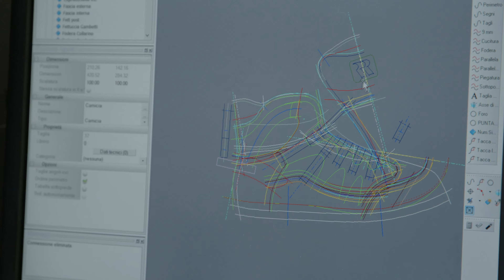Dike 2022 - Progettazione/Design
Partendo da un figurino cartaceo, i nostri esperti al CAD CAM industrializzano ogni modello, progettando tutte le componenti di tomaia e fodera e sviluppando tutte le taglie.
Starting from a paper sketch, our CAD CAM experts industrialise every model, designing all the components of the upper and lining, and developing all the sizes.